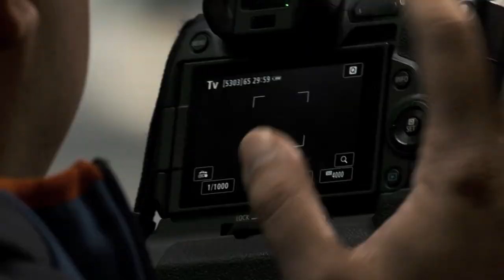Volg alle actie van het ABN AMRO World Tennis Tournament in Rotterdam!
Met Medvedev, Tsitsipas, Zverev en Rublev komen in totaal vier spelers uit de mondiale top-10 in actie in Rotterdam Ahoy. Het toernooi vindt plaats van 1 tot en met 7 maart.

Het toernooi is van begin tot eind te volgen, op onder meer Ziggo Sport Tennis en de NOS. Volg alle actie op